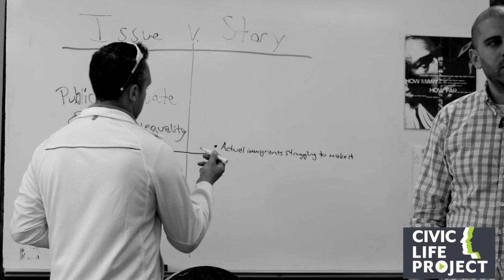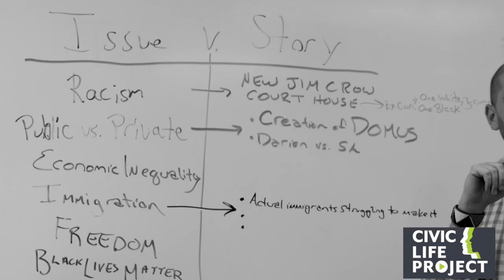Dan Rather on Civic Life Project